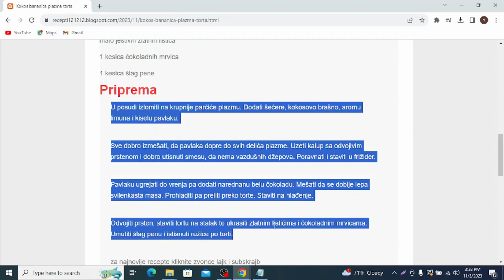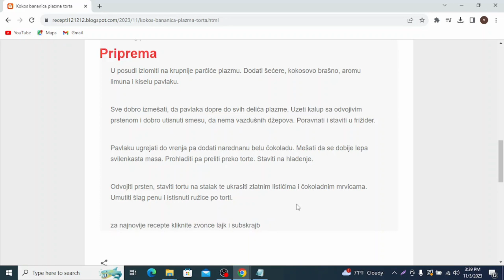Kokos bananica plazma torta